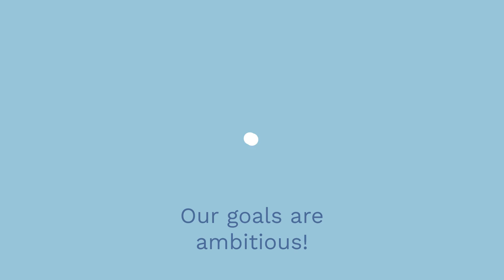Join the Surge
Targeting 55,000 sets worldwide